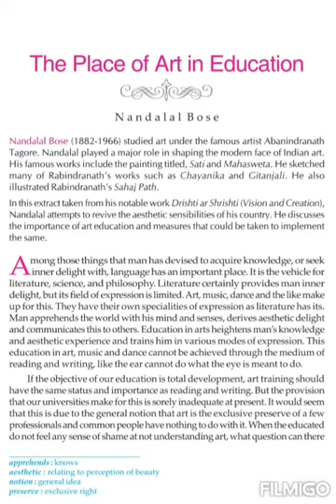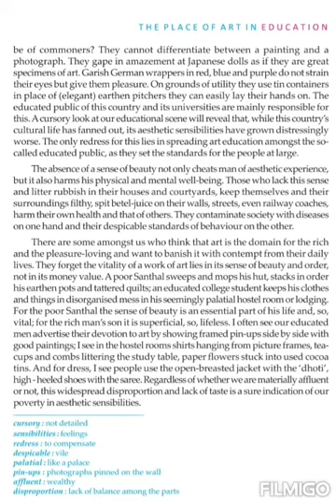The Place of Art in Education [Class -XI]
Textual Interpretation in Bengali (Part-1)